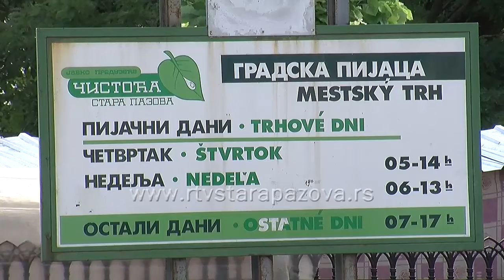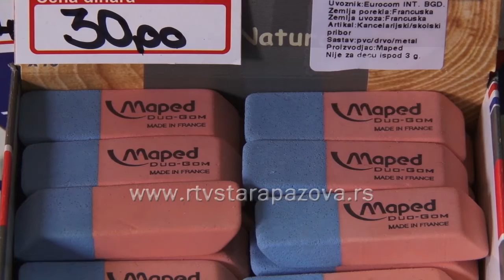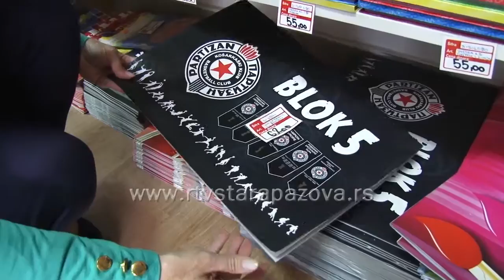Kada i gde nabaviti školski pribor?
U susret novoj školskoj godini,  polako se već razmišlja o kupovini školskog pribora. Knjižare su već uveliko snabdevene,  cene su   a iz priče sa sugrađanima možemo zaključiti da su navike različite, tako da su neki već kupili potreban školski pribor a drugi će sačekati prvi septembar.